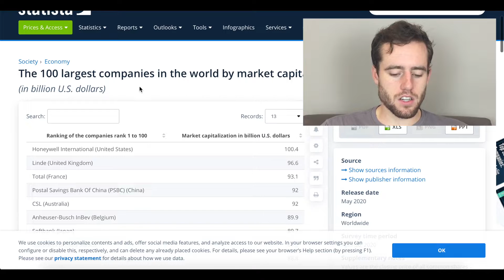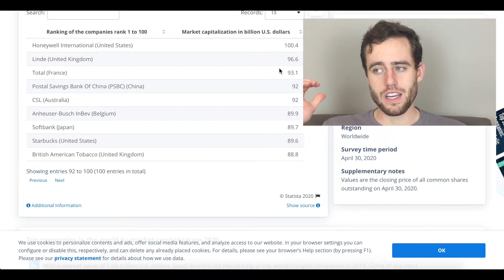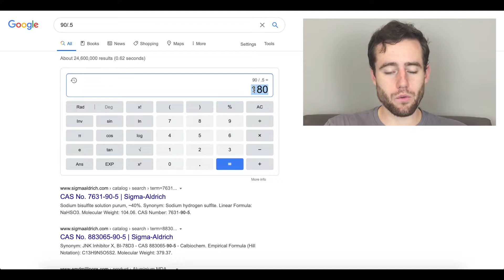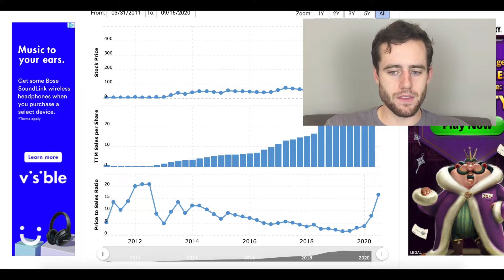Snowflake Stock Up Over 100%! Why I'm DEFINITELY Not Investing In SNOW Now!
Snowflake stock (ticker SNOW) is up huge on their IPO today, more than doubling in price! I think this stock is pretty risky now due to the huge run up and their P/S ratio!